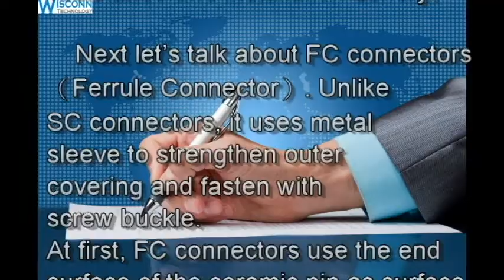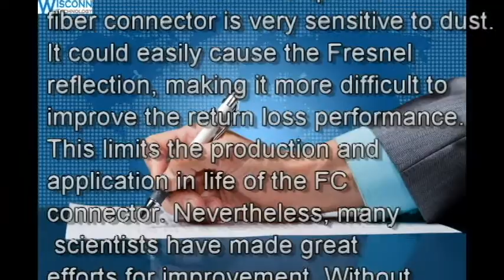Some of the most common optical fiber connectors – by Taiwan connector supplier Part 1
Taiwan connector suppliers introduce some of the most common optical fiber connectors. The Square Connector (SC) and the Straight Tip (ST) connector are two types of the optical fiber connector. They connect different optical fibers. ST connects with 10Base-F; whereas SC connects with 100Base-FX. There is another significant difference between them. The core of the ST connector is exposed, but the core of the SC is inside the connector. Therefore, it is easy to tell the difference by their appearances.